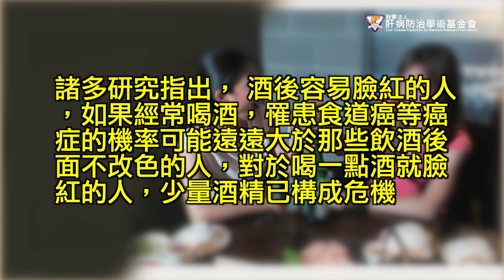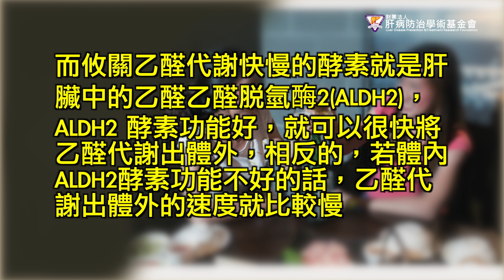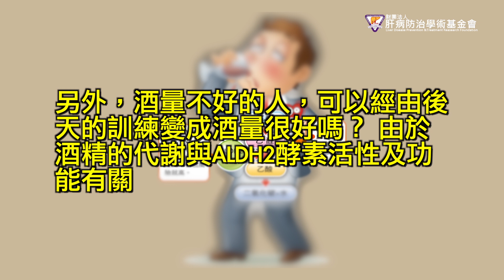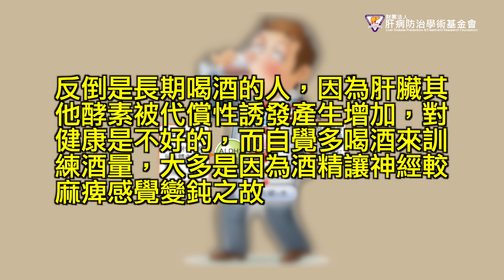喝酒臉紅代謝快？錯！反而容易罹癌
諸多研究指出， 酒後容易臉紅的人，如果經常喝酒，罹患食道癌等癌症的機率可能遠遠大於那些飲酒後面不改色的人，對於喝一點酒就臉紅的人，少量酒精已構成危機！

肝病防治學術基金會副執行長、臺大醫院家庭醫學部兼任主治醫師粘曉菁，曾在接受《好心肝》會刊詢問時指出，很多人以為，喝酒容易臉紅的人，是因為酒精代謝快、肝功能很好使然，相反的也有人認為是因為肝功能不好才容易臉紅。其實，酒精雖然會經過肝臟代謝，但喝酒容易臉紅跟肝功能好壞與否一點關係也沒有，反是跟罹患食道癌等癌症的機率有關。

同樣都是喝酒，為什麼喝酒易臉紅的人會比較容易罹癌？這要由酒精進入人體後的代謝過程說起。酒精（乙醇）進入人體後，會經由肝臟內的酵素分解為乙醛，之後再代謝為乙酸，最後再分解為二氧化碳及水排出體外，而酒精對人體之所以會造成傷害的主要代謝物為「乙醛」，它是世界衛生組織（WHO）公告的致癌物質之一，乙醛會在人體內到處亂竄，在體內待得愈久，對人體的傷害就愈大，反之乙醛在體內待的時間愈短，對人體的傷害就愈小。